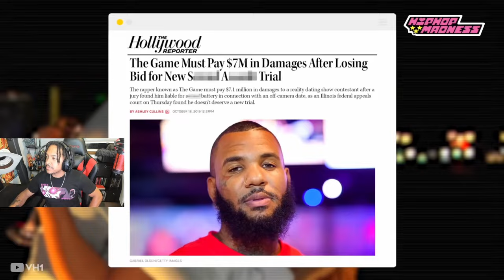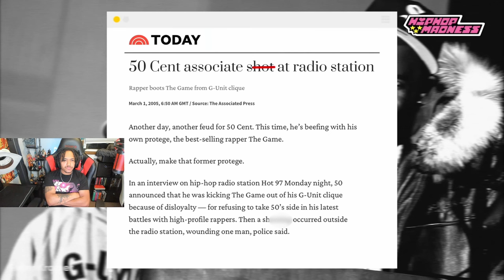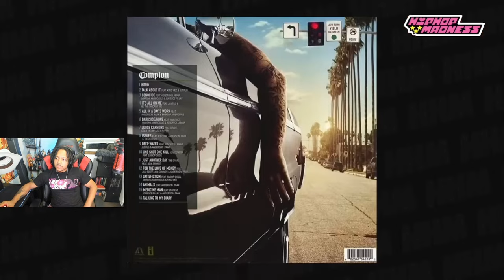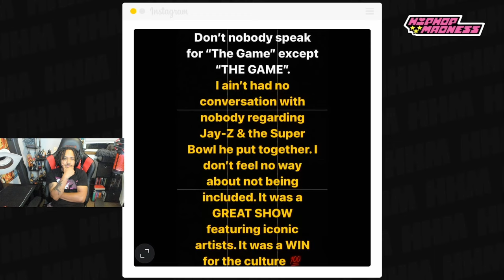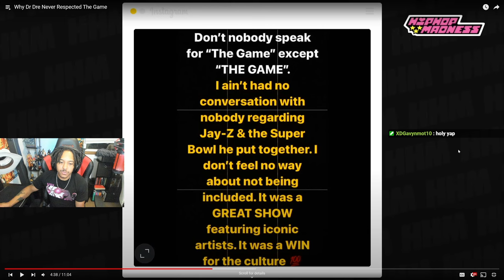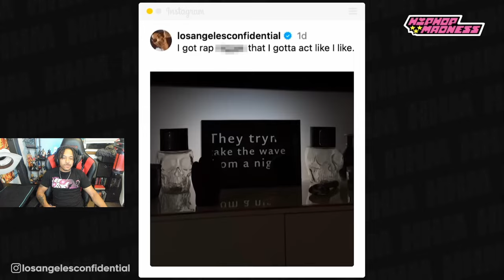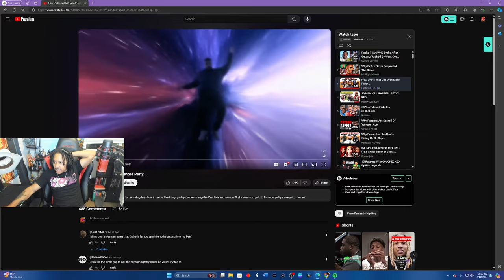Dr. Dre has no respect for the Game?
🎥- During my latest LIVE stream, we tuned into a video about Dr. Dre losing respect for the game throughout time due to countless moments the game was disrespecting Dre himself or his artists. Be sure to check out the original video linked down below, and let me know what you think about this information on the game.